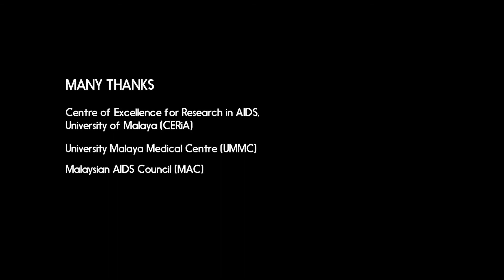Hospital Sungai Buloh, Ujian HIV, Rawatan HIV, Penjagaan dan Sokongan. TemanTeman.org Malaysia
Hospital Sungai Buloh, Ujian HIV, Rawatan HIV, Penjagaan dan Sokongan. TemanTeman.org Malaysia. Dr. Suresh Kumar Chidambaram, Infectious Disease Physician at Hospital Sungai Buloh.